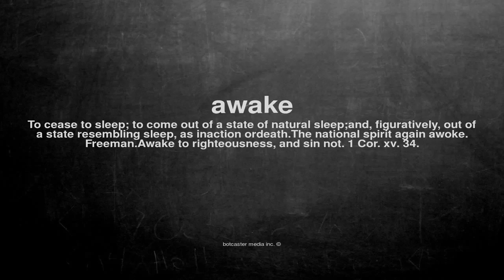What does awake mean